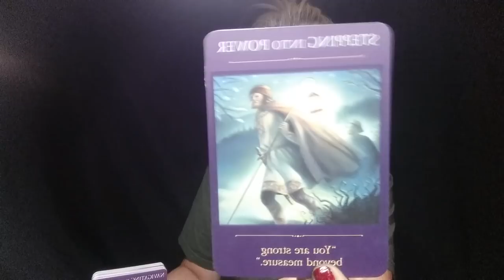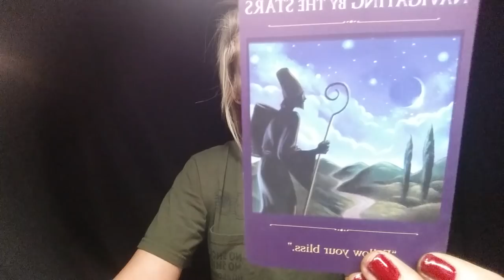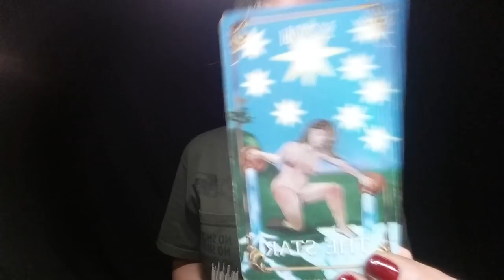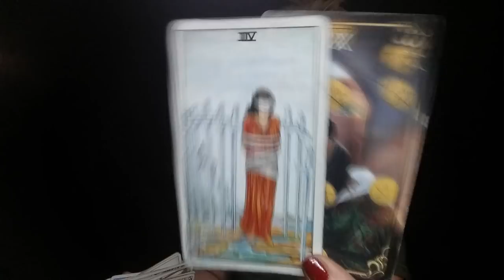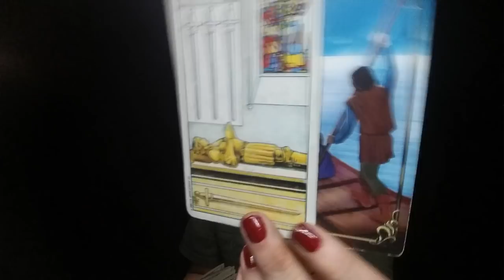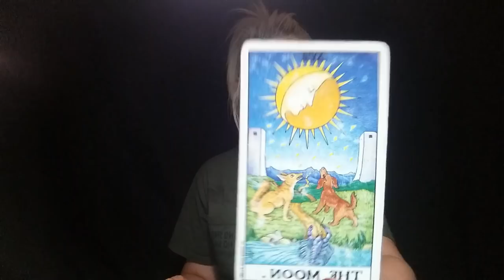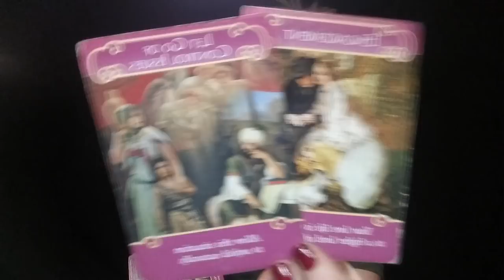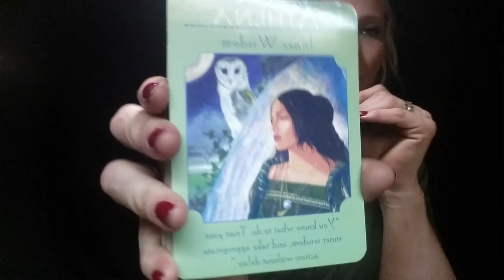SAGITTARIUS*IS IT WORTH WAITING FOR?JULY 2019 LOVE READING